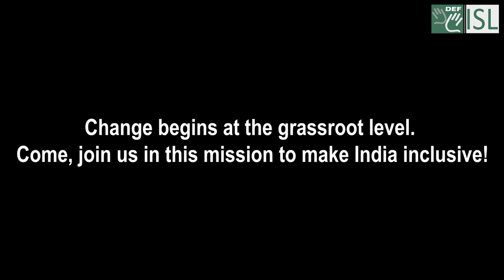Sign Language for Secured Tomorrow || Teachers' Day 2023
A good teacher can change the fortune of an individual. So, on the occasion of Teachers' Day 2023 we organised an interactive sign language workshop for teachers of Deaf Schools in Tamil Nadu in a hope to bridge communication gaps and make education inclusive.